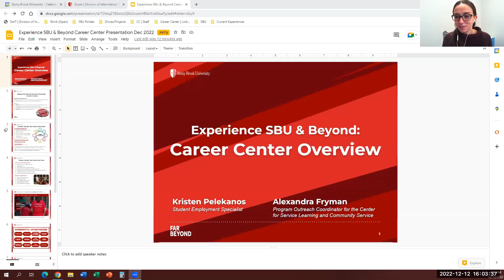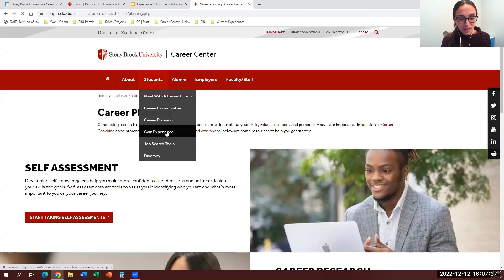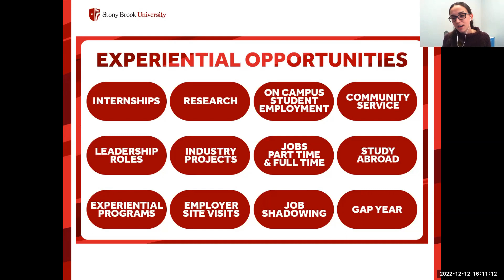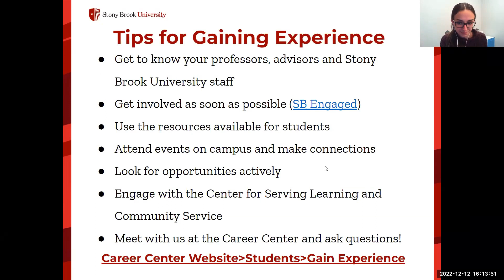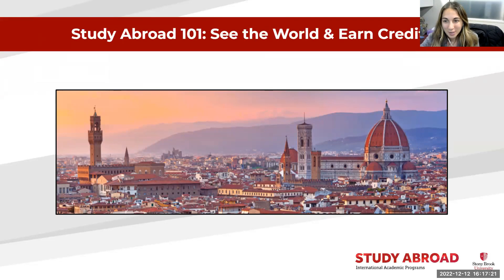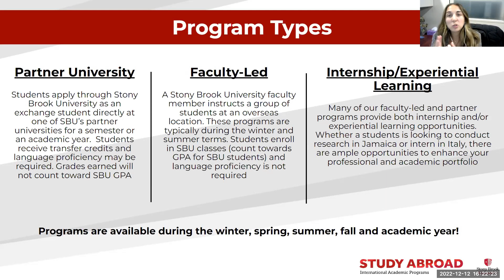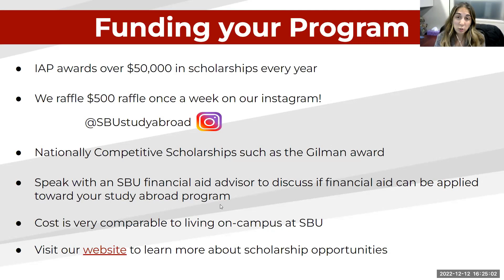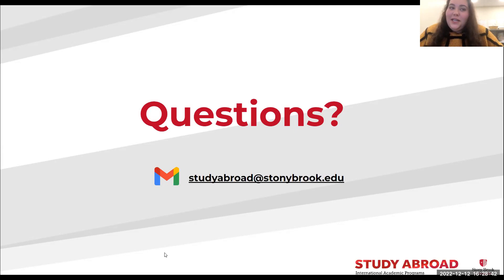Experience SBU & Beyond || Winter 2023